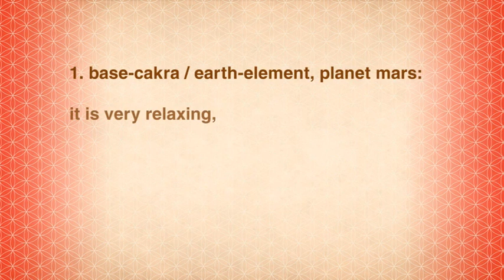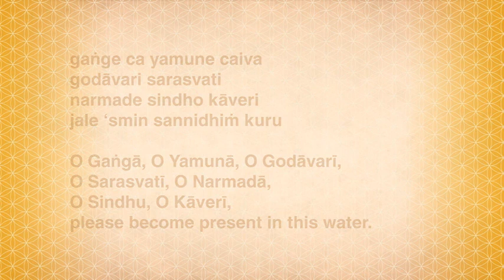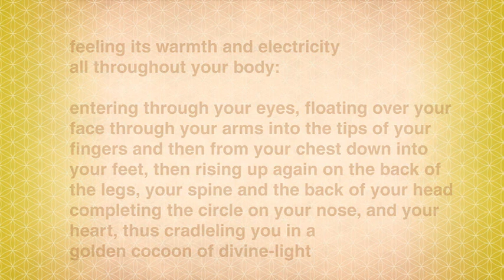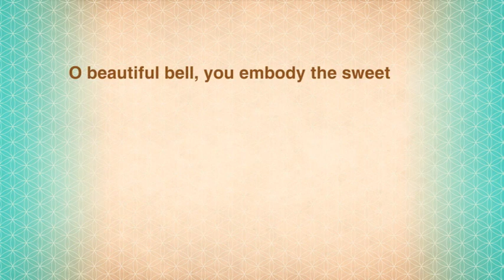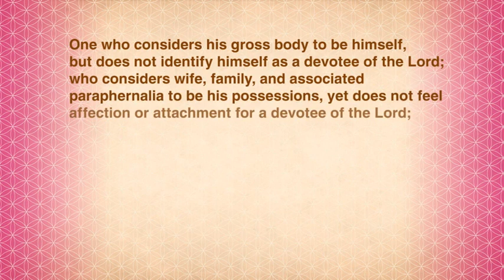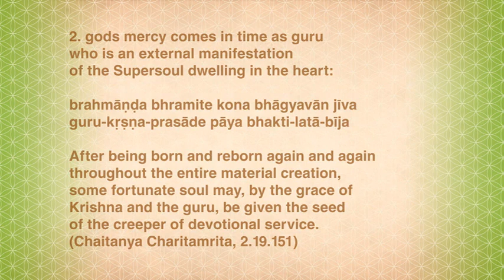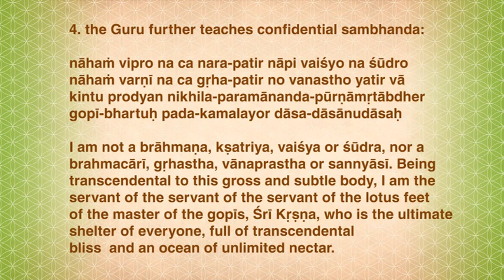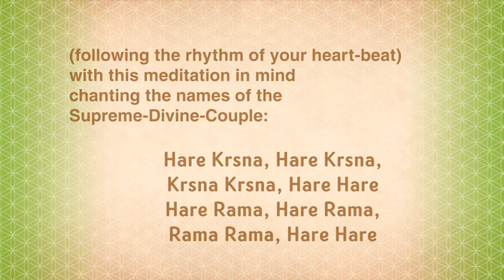~A.I.L.E.~Vaishnava Chakra Meditatiom (towards the core of existence)